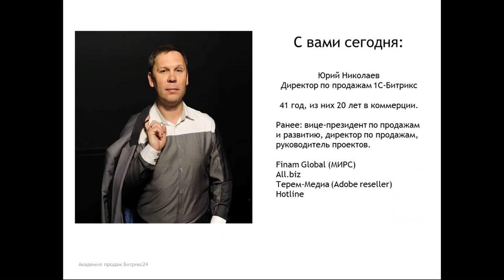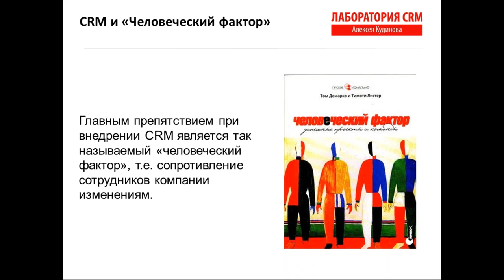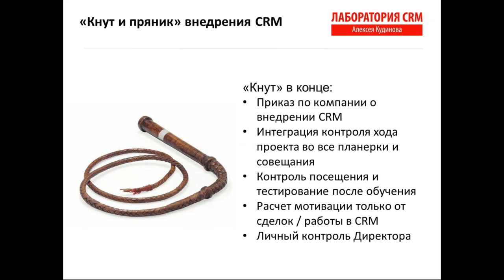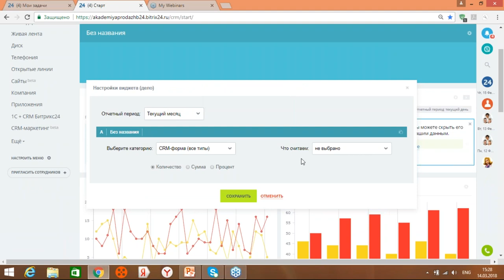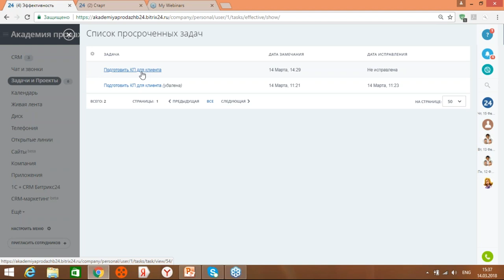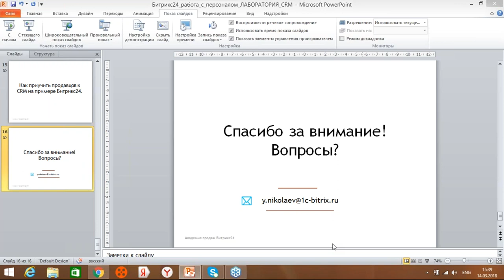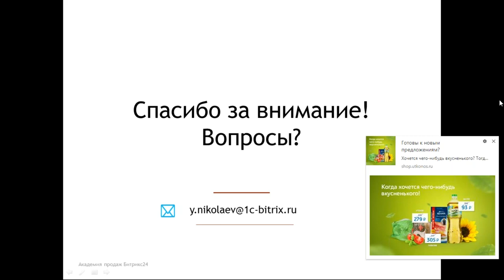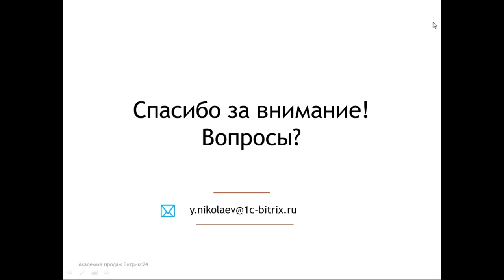Как заставить продавцов работать в CRM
Бесплатный вебинар Академии продаж Битрикс24
14 марта 2018 года